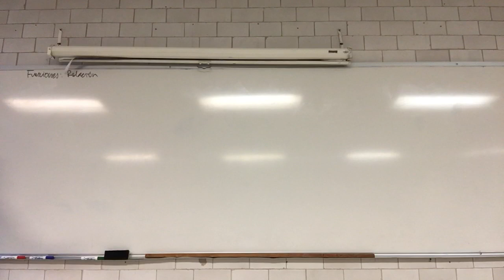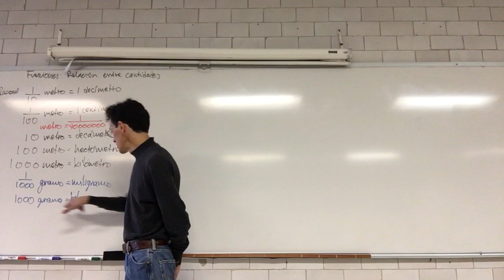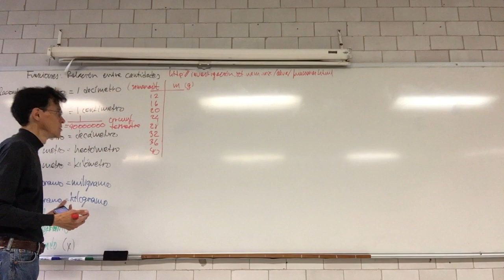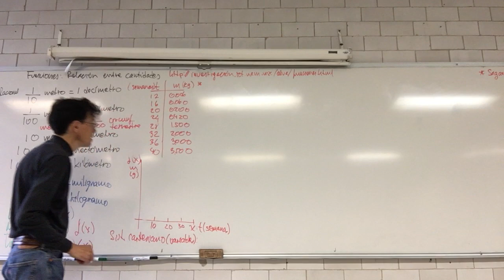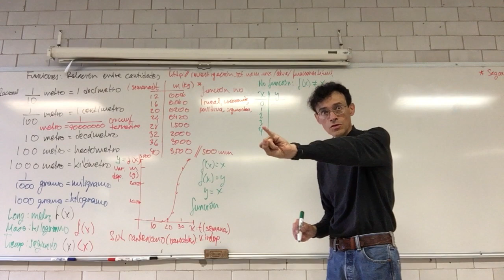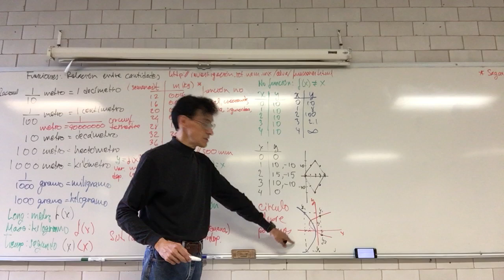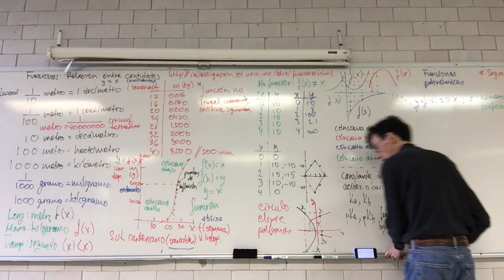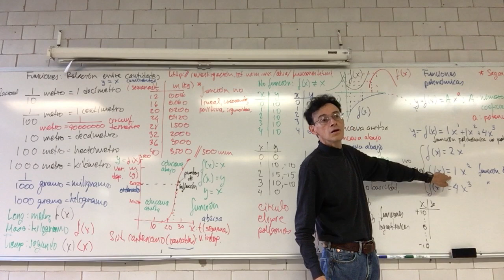Funciones. Polinomios, potencias, logaritmos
18 de septiembre de 2017
Biomatemáticas II
Trimestre 17OP - UAM Unidad Iztapalapa